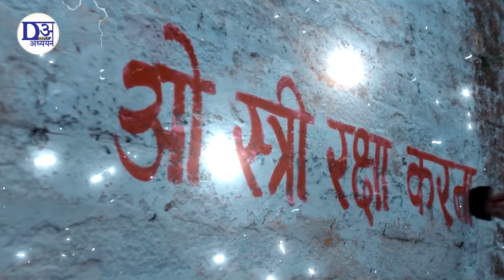स्त्री 2 ने तोड़े सारे रिकॉर्ड: मचा बबाल ! Stree 2 Records ! Stree 2 Movie Collection ! Budget !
The town of Chanderi is being haunted again. This time, women are mysteriously abducted by a terrifying headless entity. Once again, it's up to Vicky and his friends to save their town and loved ones.